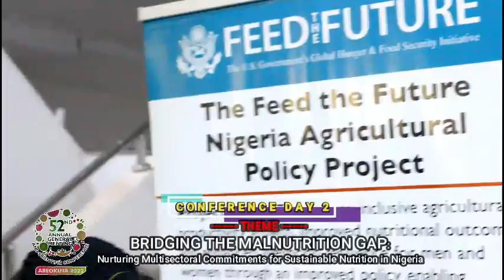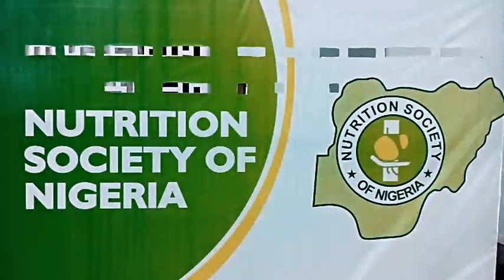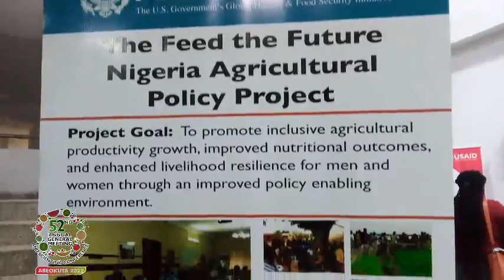Highlight - CONFERENCE DAY 2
52nd AGM & Scientific Conference of the Nutrition Society of Nigeria
Theme: Building The Malnutrition Gap: Nurturing Multisectoral Commitments for Sustainable Nutrition in Nigeria
Date: 19th -23th September, 2022